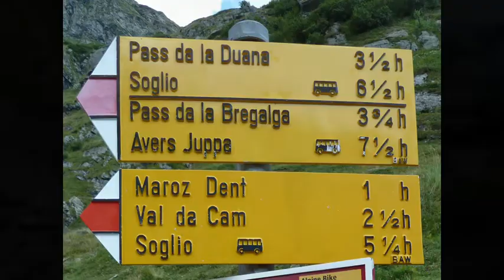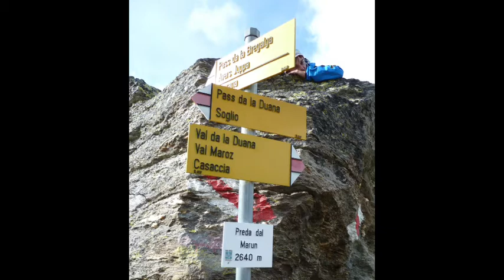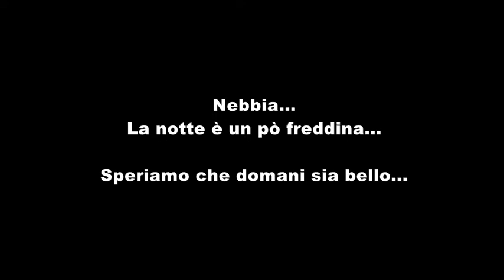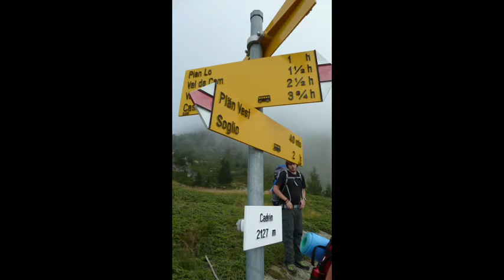Da Casaccia al passo della Duana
Trekking in Val Bregaglia, lungo gli alpeggi della val Maroz